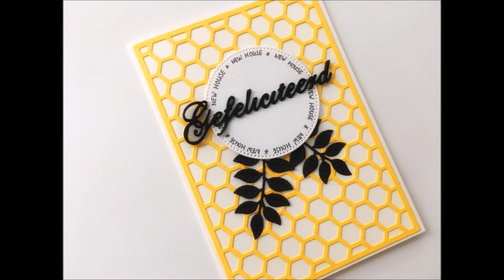Nellie Snellen | Die Cutting Card With Embossing